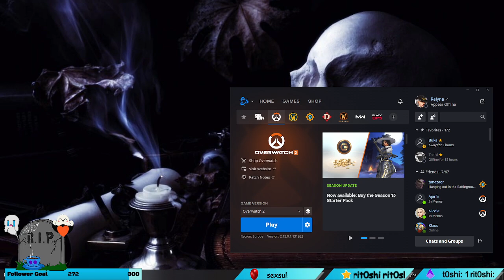Overwatch 2 ranked grind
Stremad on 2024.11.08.